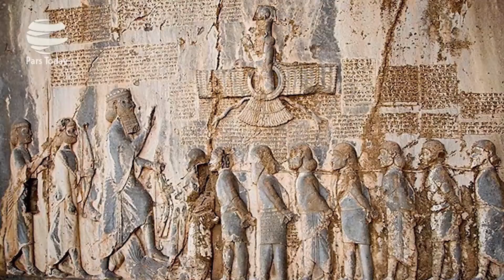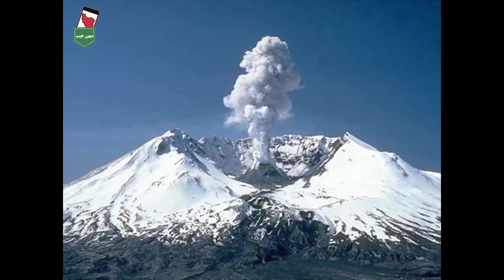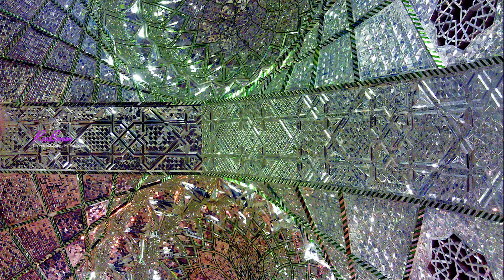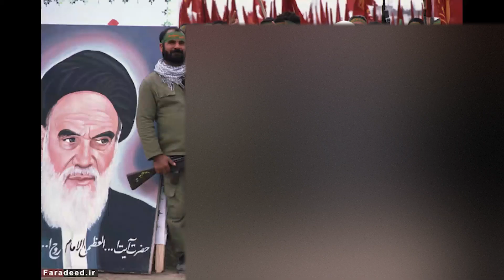Iran's Culture , History & People ( Estas tonne & Alan Watts remix) Persian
Iran , The Land Of Aryans , Persian Medes Marthians .

a Glimpse of Iran's Culture , More Than 500+ picture , Get Ready for Goose Bumps!
these heritage may placed in Iran But They Belong To All Humanity.Its Your heritage.
Enjoy It With an Amazing Music From Estas Tonne , With Alan Watts's relaxing Voice Comes After Talks About God .

Alan Watts start's at 2:48